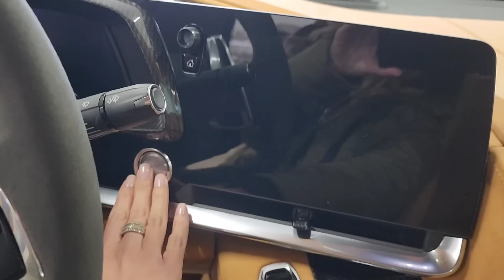Re-organizing our entire car collection... we're running out of space... what an eventful day 😬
All hands on deck today... we need to re-organize our collection of cars because we're starting to run out of space. The goal is to move all the patina cars into the storage containers so that all the painted cars car be stored in our heated building 😬

Mailing address ⬇️
Hiltz Auto Co.
RR3
Canning, NS
B0P 1H0